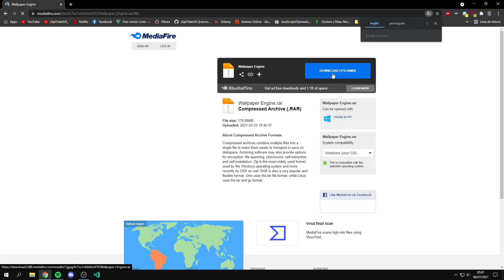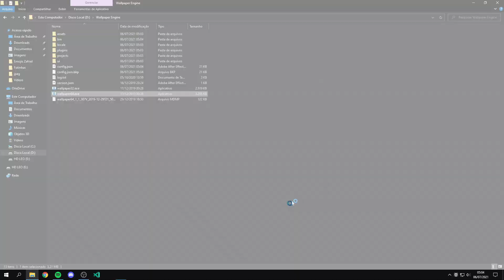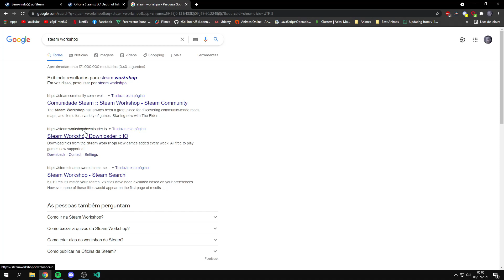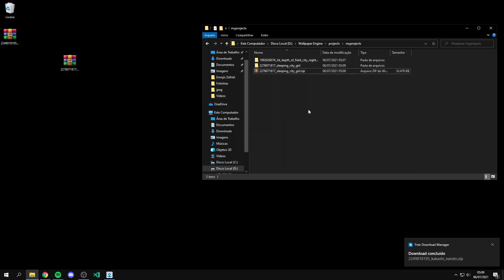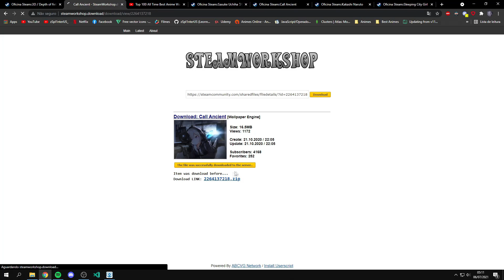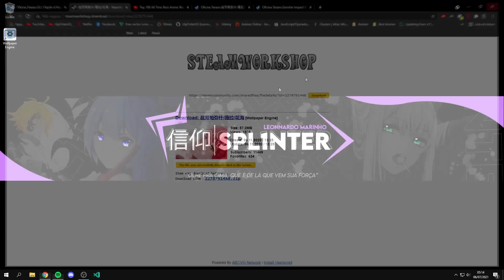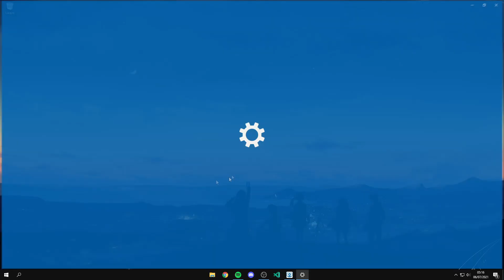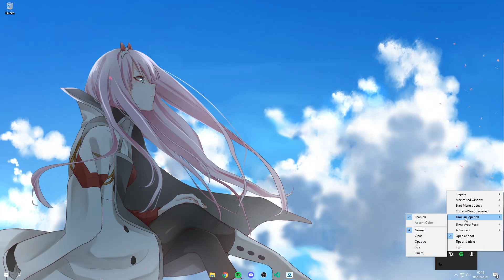Como deixar seu PC bonito❣️ | Como personalizar seu PC